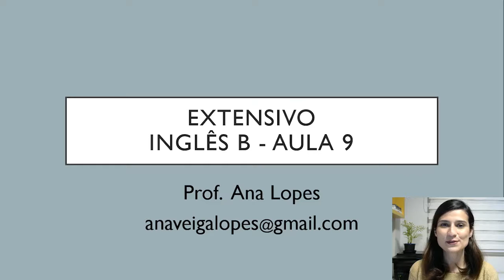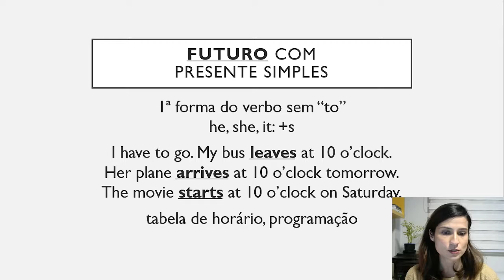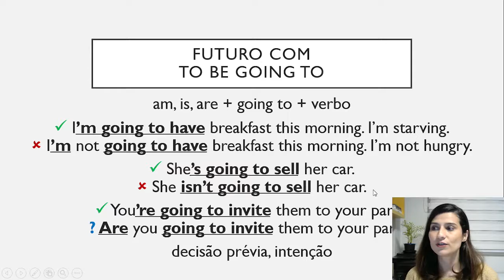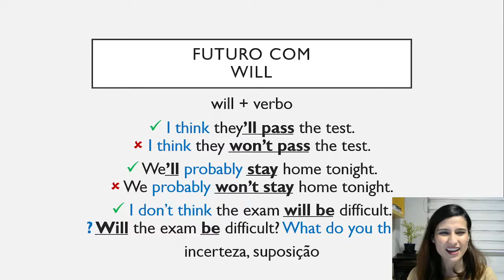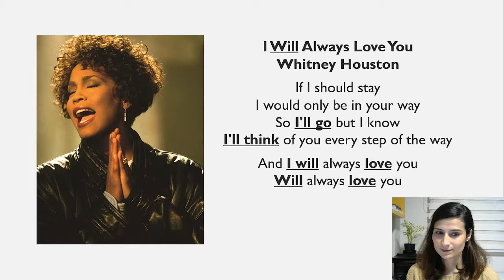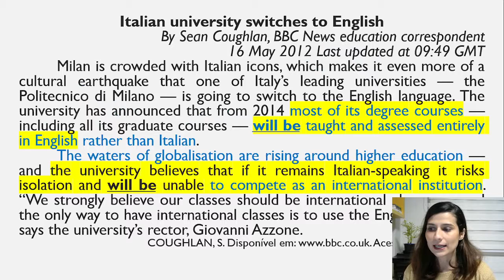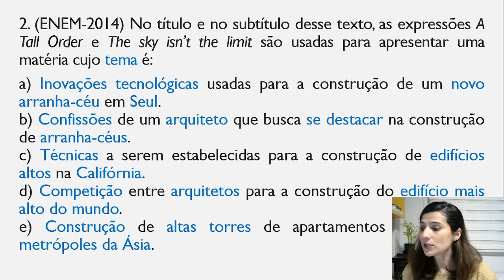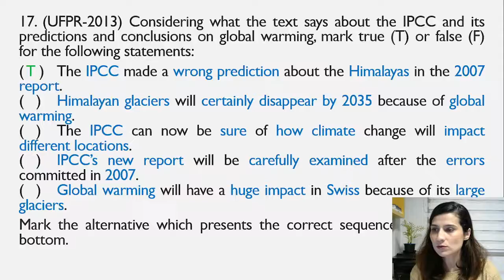Semi - Inglês B - Aula Extra - Futuro - Prof. Ana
Já conversamos sobre Presente Simples, Presente Contínuo, Passado Simples, Passado Contínuo (Aula 2) e Presente Perfeito (Aula 3), agora só falta falar sobre Futuro!

Nesse sentido, estou subindo uma aula extra sobre Futuro que eu havia preparado para o pessoal do Extensivo, mas que também vem a calhar pro pessoal do Semi que tiver interesse. Os slides e exercícios estão na nossa pasta no Google Drive.